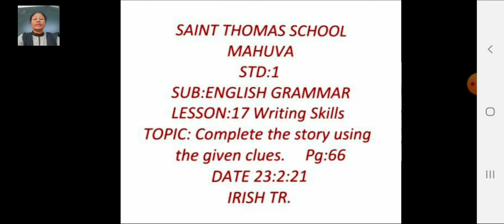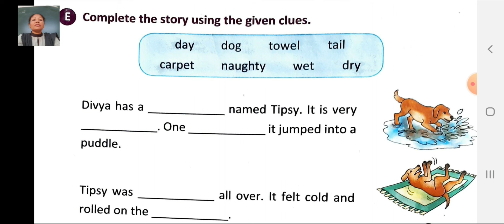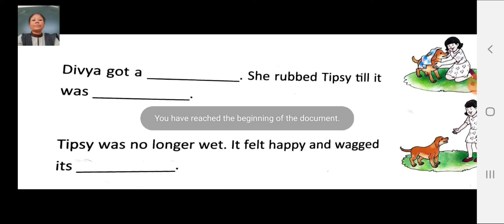Std 1 grammar